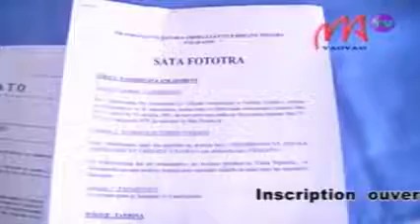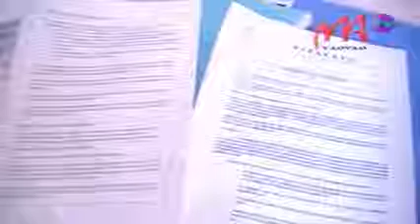8 FIZATO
Tokony hahemotra ny fifidianana izay ho filohan'ny Fikambanan'ny Zanaky ny Faritany Toliara na Fizafato izay kasaina ho tontosaina amin'ny 6 Aogositra ho avy izao, araka ny nambaran'ny filoha lefitry ny fikambanana.